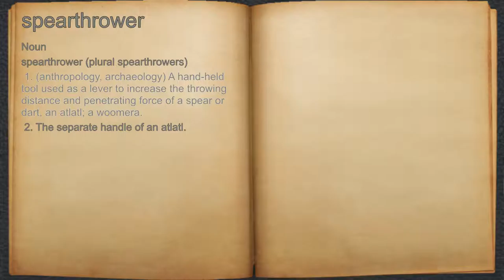What does spearthrower mean?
A spoken definition of spearthrower.

Intro Sound:
Typewriter - Tamskp